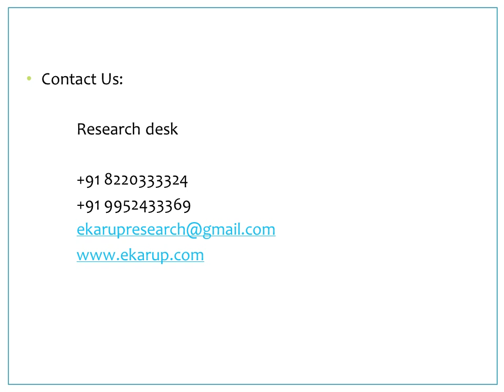Weekly report 23 07 2016